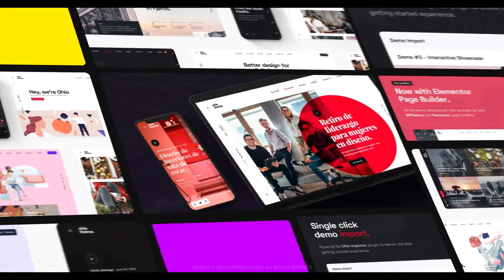Epic website promo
Project features:

    Support 24/7
    Super Fast Render
    Minimal system memory load
    Free updates
    Multi-purpose
    After Effects СС or above